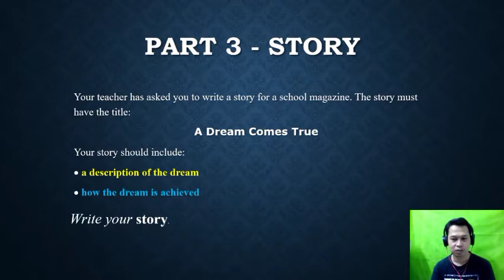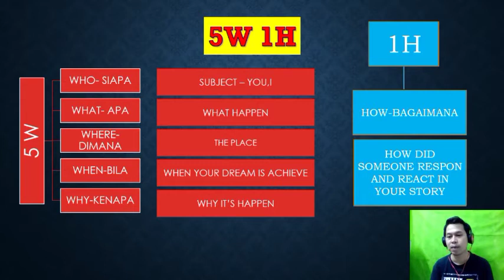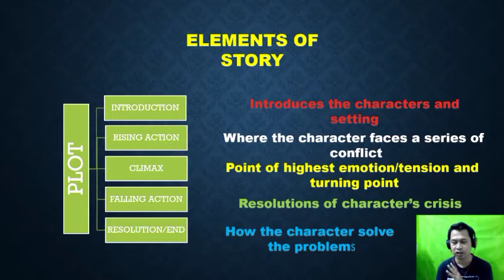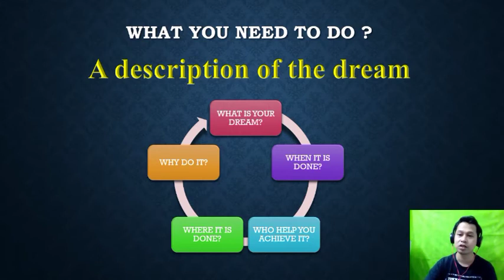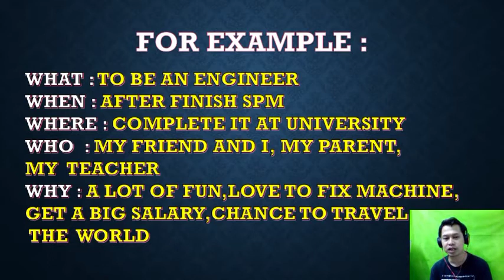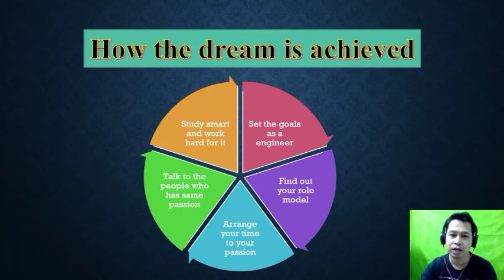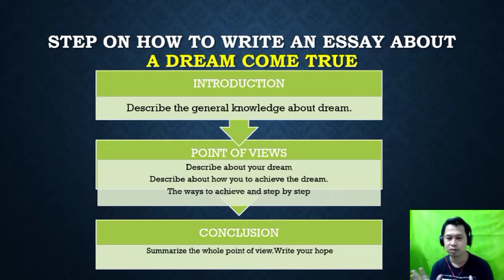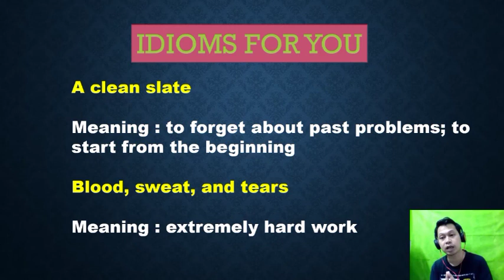SPM 2021- PAPER 2 WRITING PART 3 ( STORY ) THE DREAM COMES TRUE